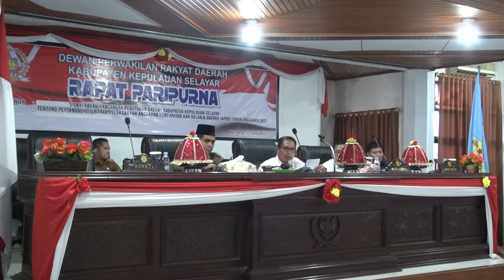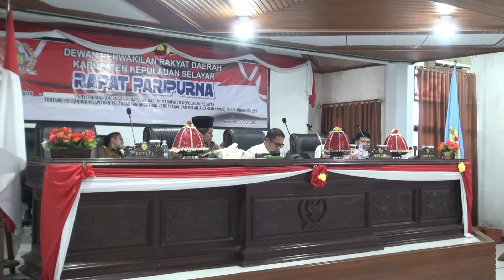RAPAT PARIPURNA DPRD KABUPATEN KEPULAUAN SELAYAR 27 JUNI 2022